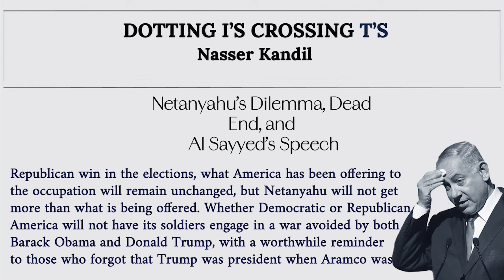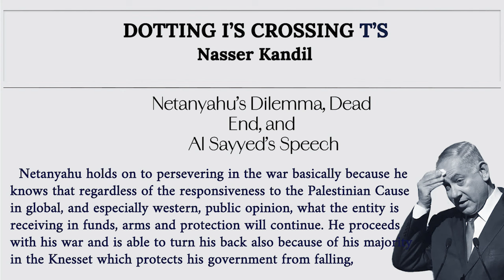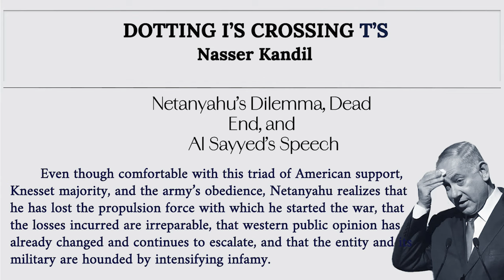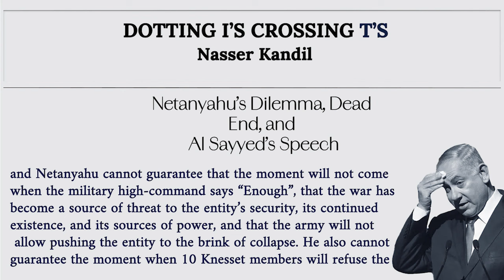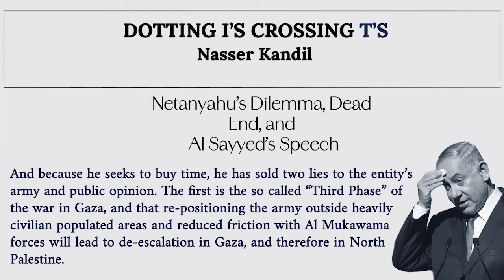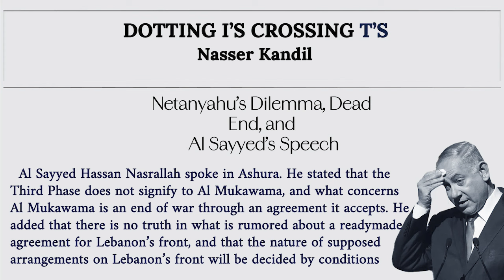Dotting I’s and Crossing t’s July 19, 2024.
Netanyahu’s Dilemma, Dead End, and Al Sayyed’s Speech
Dotting I’s and Crossing t’s
Nasser Kandil
Abinaa’ Newspaper July 19, 2024.